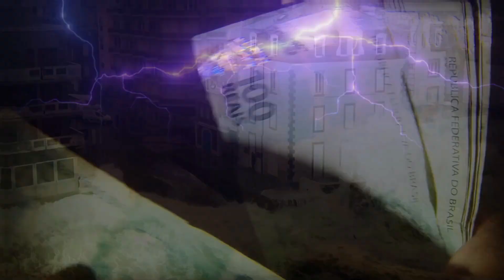ONDAS COMO TSUNAMI ESTÃO DEVASTANDO A FLÓRIDA COM A PASSAGEM DO FURACÃO IAN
Ian tocou o solo da Flórida, na Ilha Cayo Costa, às 15h05 de ontem (16h05 em Brasília), com ventos de 240km/h. Um dos mais poderosos furacões registrados nos Estados Unidos — de categoria 4 na escala Saffir-Simpson (que vai até 5) — elevou o nível da água em até 5m, provocou inundações que cobriram casas e carros, arrastou barcos e deixou moradores presos. Mais de 1 milhão de residências ficaram sem energia elétrica.